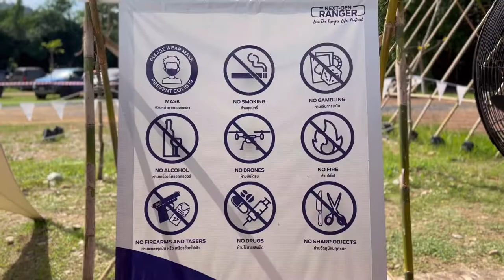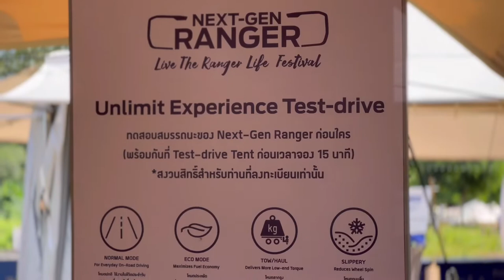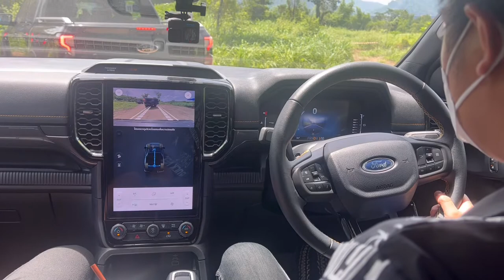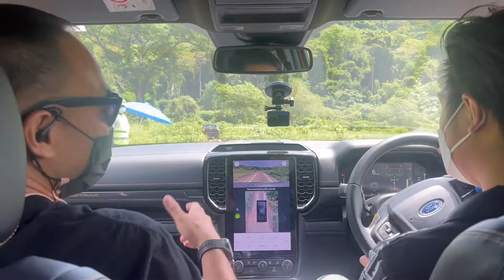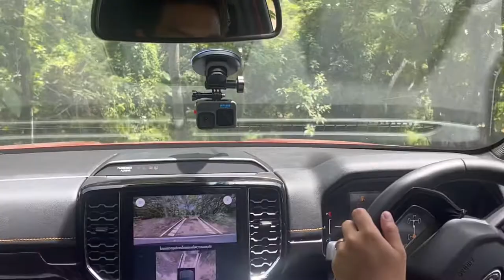ขับลุยป่า กับ Next-Gen Ranger 2022 live the ranger life fastival @WayoCamp by PM ford